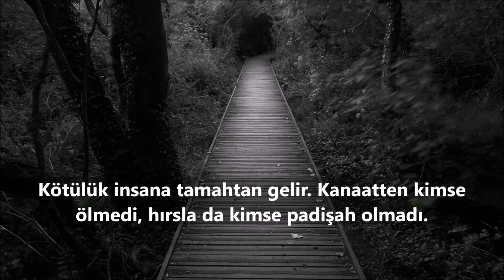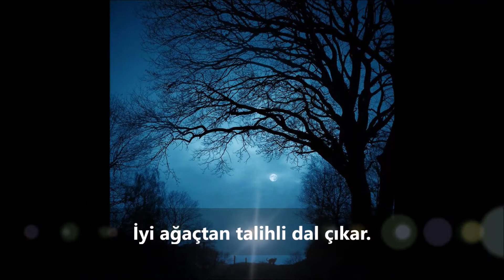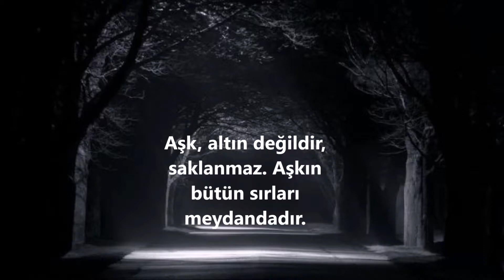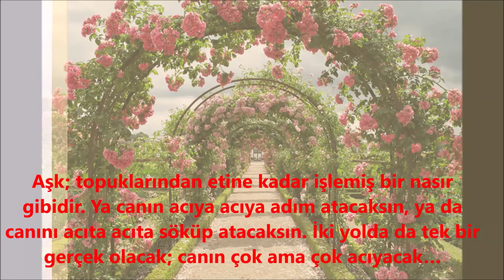Mevlana Sözleri İçinde En Beğenilenler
En güzel sözler Mevlana'dan diyoruz ve videomuzda sizlere en güzel Mevlana sözleri paylaşıyoruz. Mevlana Celaleddin Rumi'nin en güzel sözleri. En güzel Mevlana'nın sözleri.